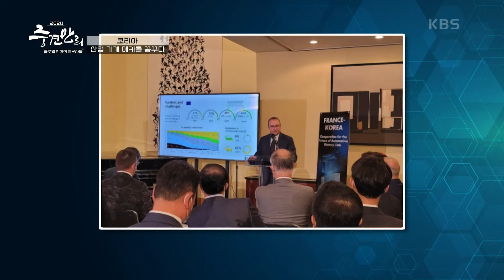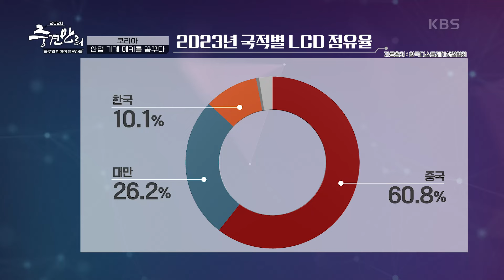유럽으로 뻗어나가는 피엔티의 기술력 [중견만리 2024] | KBS 241013 방송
유럽으로 뻗어나가는 피엔티의 기술력